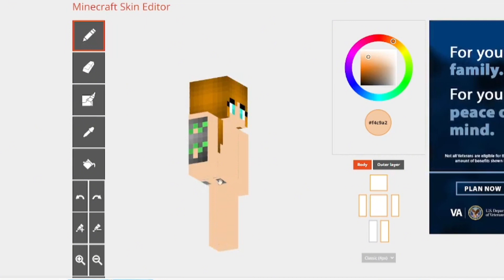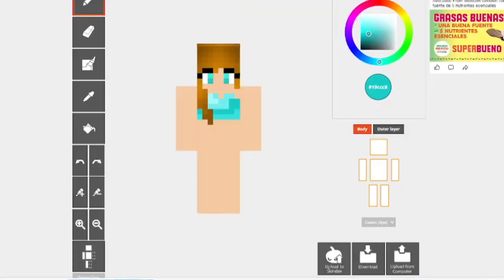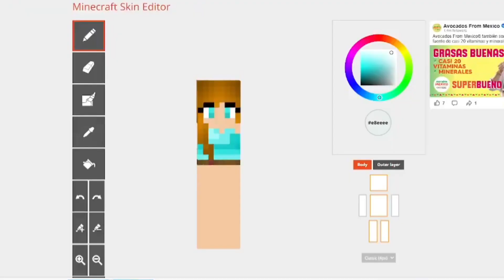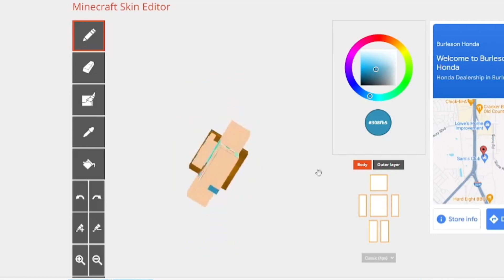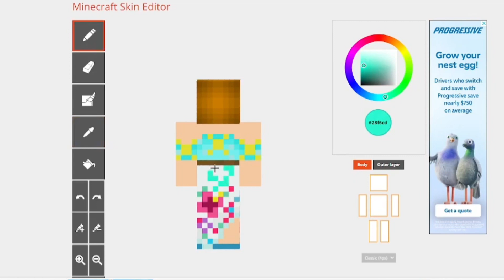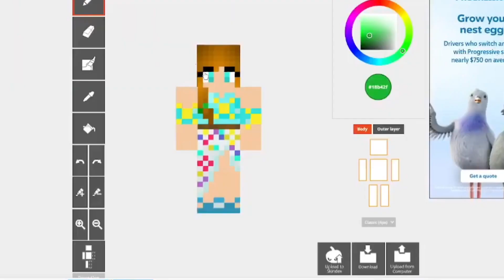NEW MINECRAFT SKIN SPEED ART!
In today’s video I’m making a new Minecraft skin for one of my upcoming special videos it took me about 30 mins too make!

Hope you enjoy the speed art!🎨

Music🎵
Ship of fools - April moon
Consequences - alight the night
Pokémon mystery dungeons - don’t ever forget